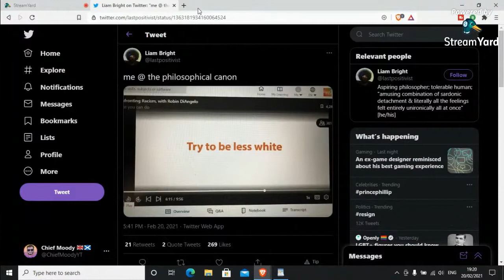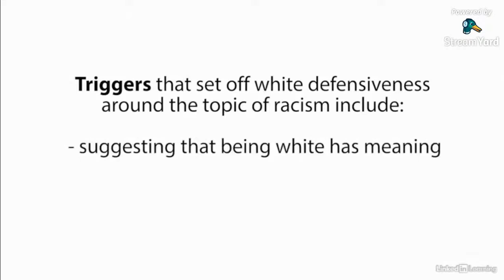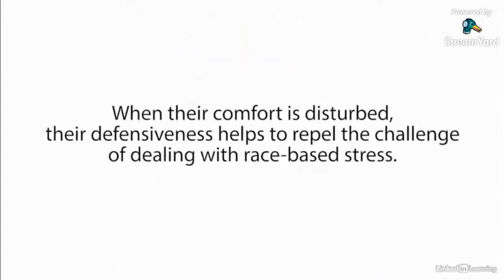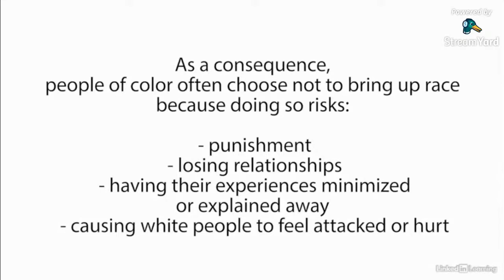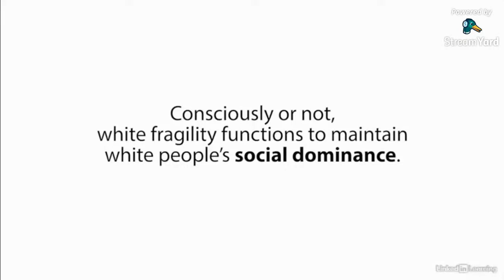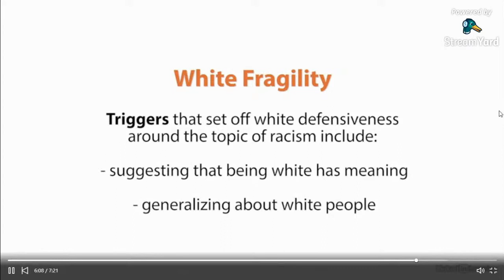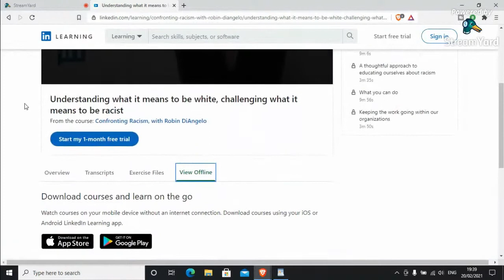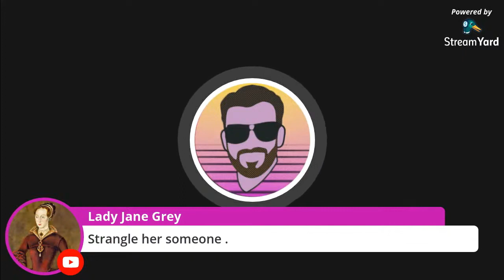Coca Cola Wants You To Be Less White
This is a segment from my 20th of February stream. More content will be coming soon.